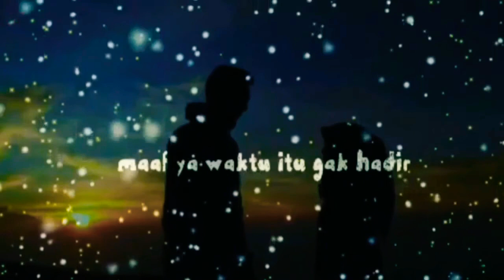kata kata sedih ditinggal nikah😢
Ditinggal nikah ya kan nyeseknya keliatan😢😢😢